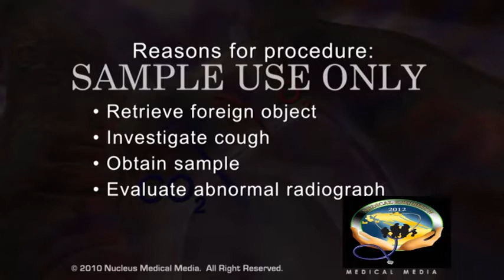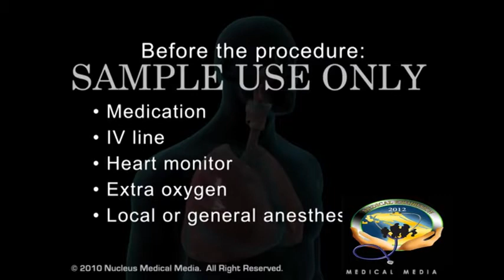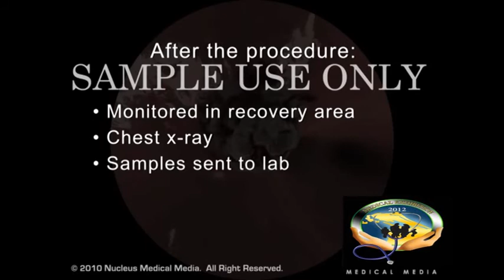broncoscopy (tamil)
this video describe about broncos-copy procedure in tamil, medical exhibition 2012 at jaffna medical faculty.
directed and edited  by G.Nishanth
voice by vishageshan
special thanks to jenani jeyaratnam